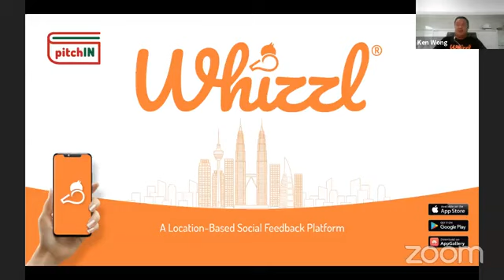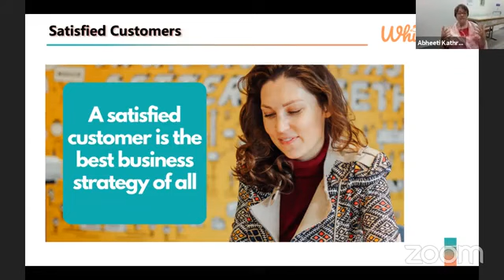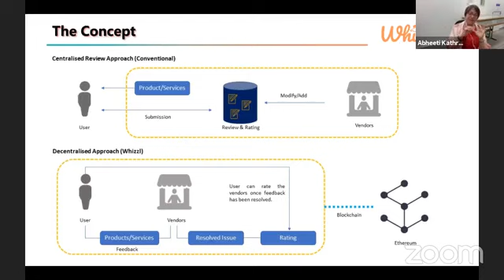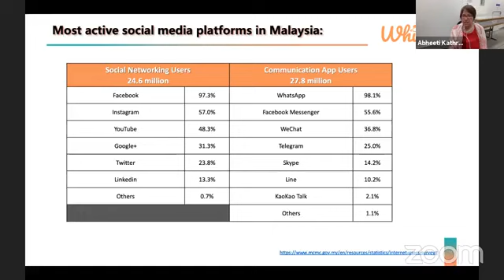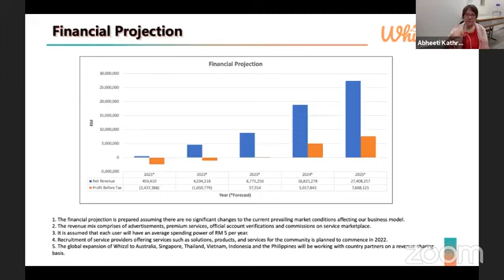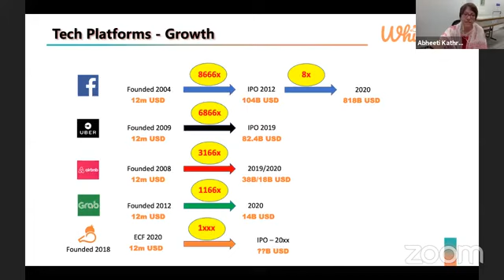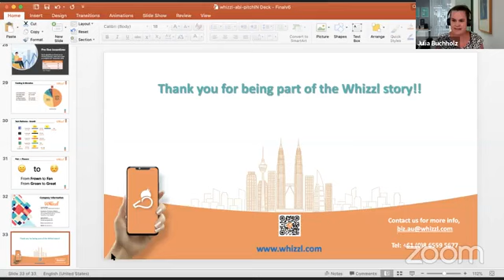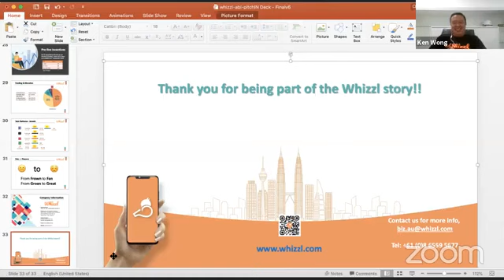Whizzl - Overview for Financial Partners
Here’s A Super-Charged Opportunity To Get A Cut In An HQ Socials Company Using Blockchain As An Integral Part Of Its Project

Microsoft-Awarded Premium Start-up Whizzl presenting an opportunity for early shareholders.

There’s something very exciting happening and we want YOU to be part of it…

As our valued business partners and potential investors, we’re thrilled to be offering you early private access to become shareholders of Whizzl by registering for our equity crowdfunding (ECF) on the pitchIN platform.

JUMP IN NOW AND GRAB THIS RED-HOT MOMENT!

Join this webinar to learn all you need to know about:
- this new Smart City platform using technology to create an effective feedback loop so your problems get solved
- our future plans
- your opportunity to become an early shareholder and get all your questions answered

Let’s be part of the Whizzl story, today!

Any questions?